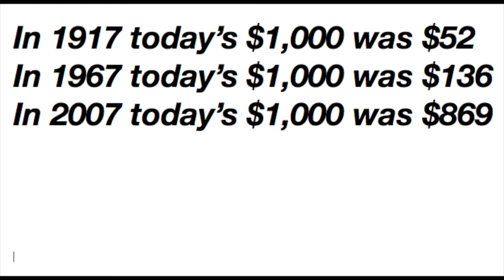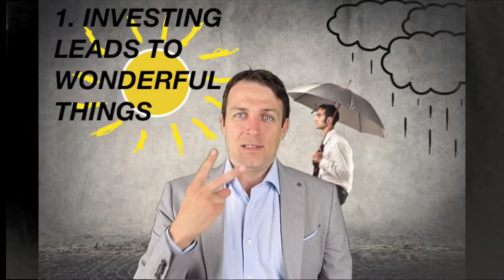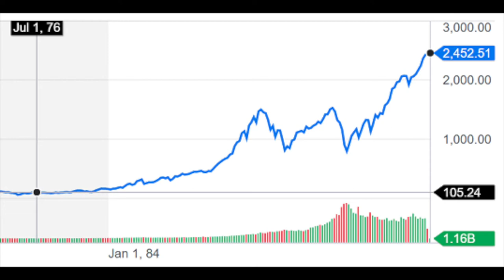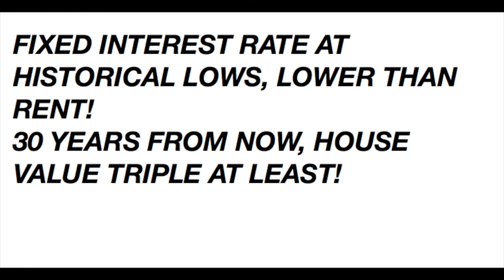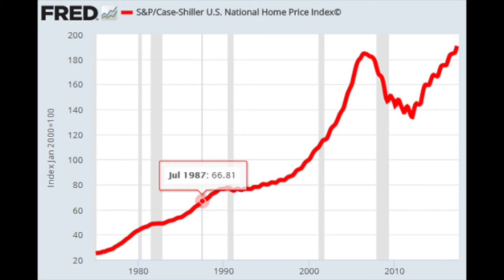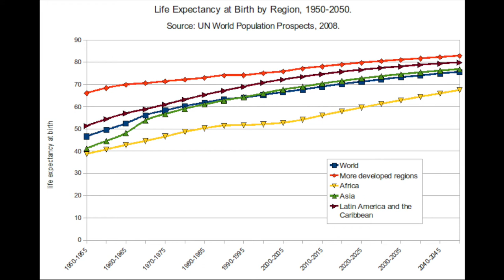5 Reasons to Be an Optimist When Investing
Being an optimist is crucial for investing. I discuss 5 reasons why it essential to be positive as investing leads to wonderful things!

I am also a book author:
Modern Value Investing book: